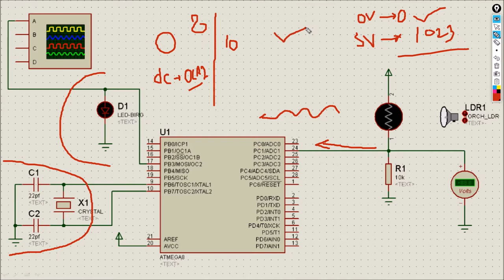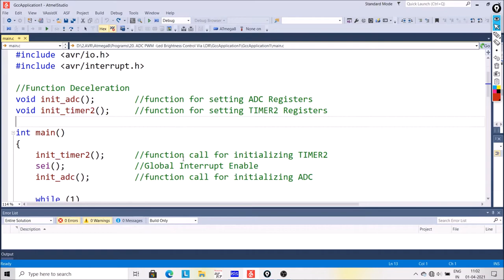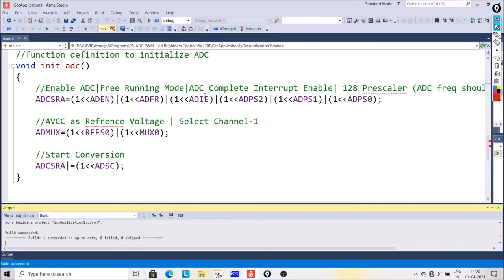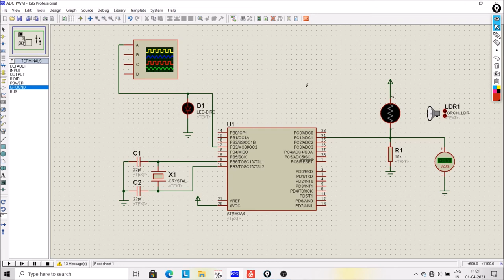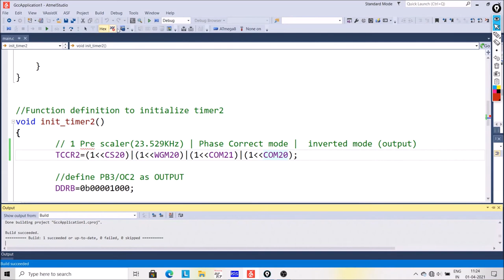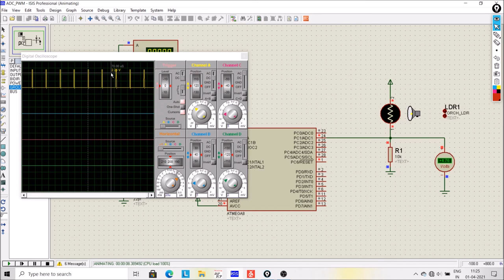50. LED Brightness Control Using LDR (Photoresistor) | Embedded_Systems Tutorial In Hindi